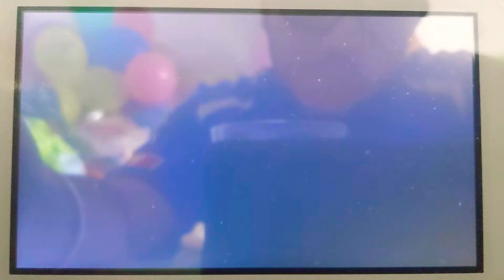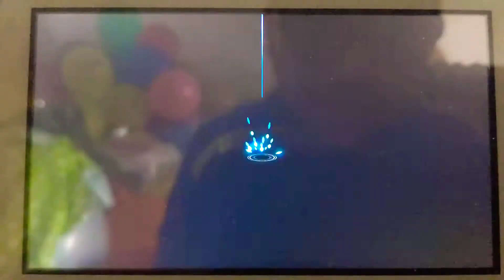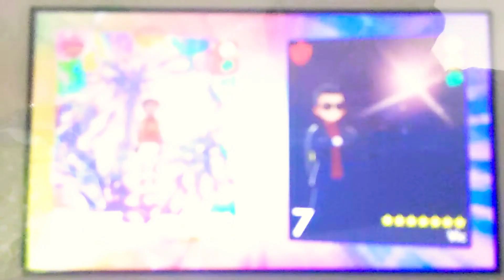Landorus T and melmedal put down baton pass team in Pokemon swsh Wi-Fi battle vs Vic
bro really